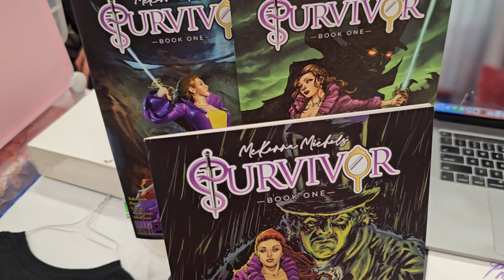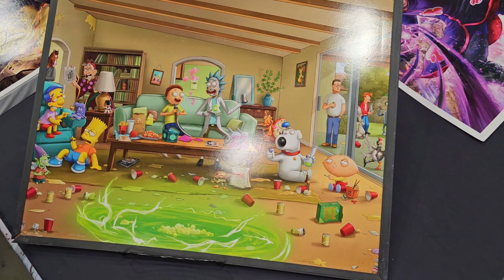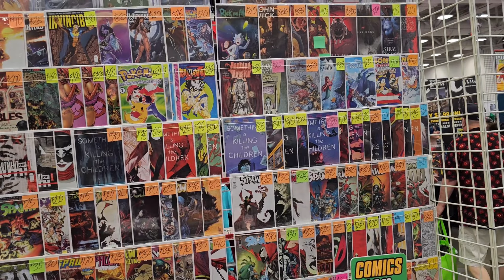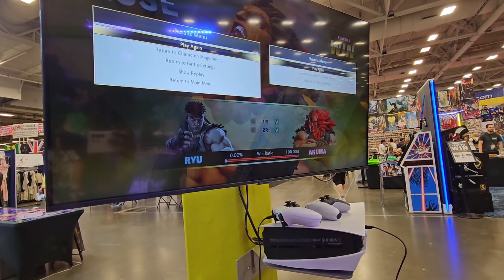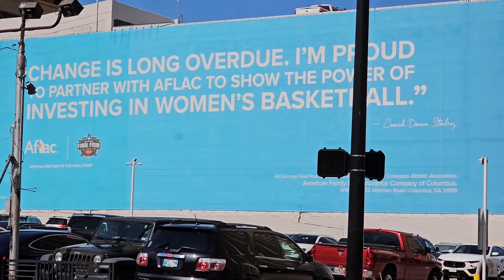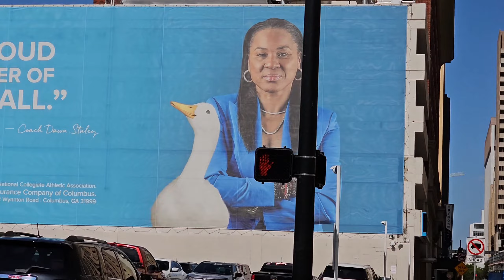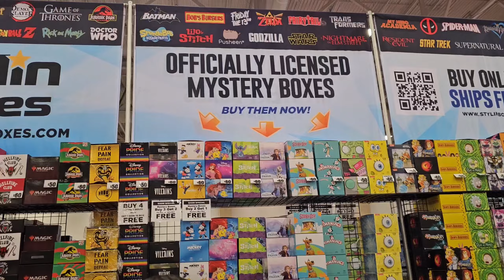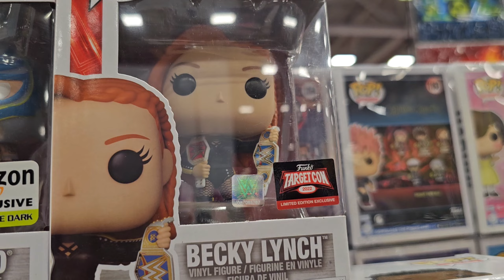A Weekend in Dallas for FanExpo!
My family and I went down to Dallas for the weekend to enjoy The Fan Expo at the Convention Center. While I was there, I had the pleasure of Interviewing McKenna Michels and learning about her musical journey and other talents. You can find her here: